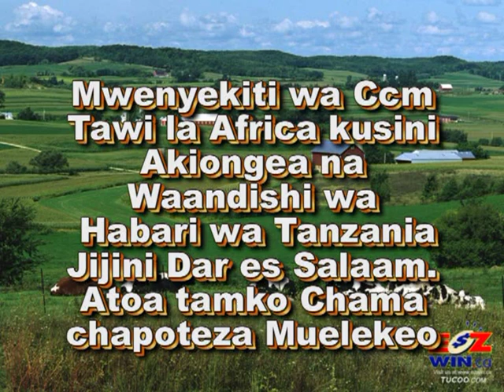Kelvin Agutu Nyamori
Mwenyekiti wa CCM Diaspora South Africa, Kelvin Agutu Nyamori